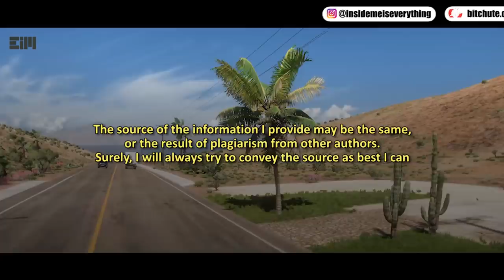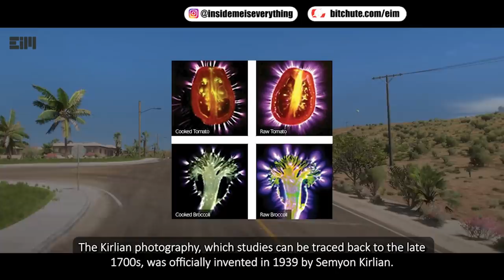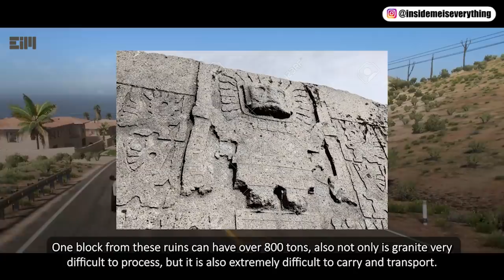WHAT'S THIS? THIS PHOTO IS SO HARD TO BELIEVE